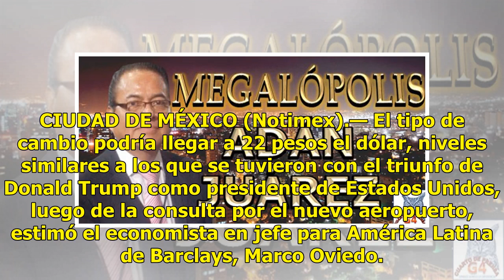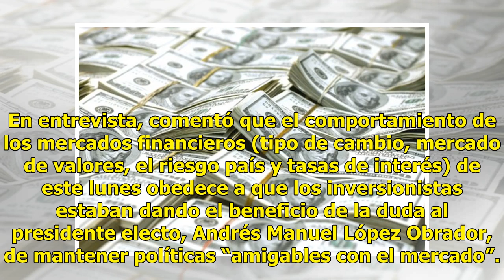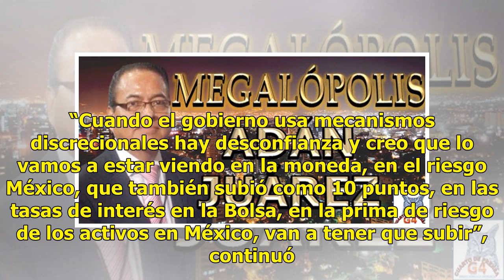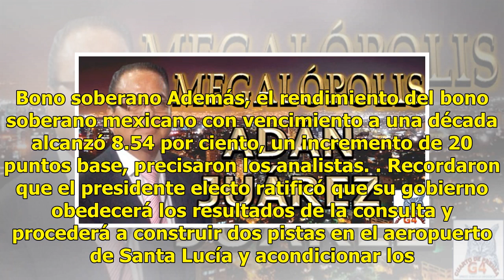Barclays: El tipo de cambio podría llegar a 22 pesos el dólar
CIUDAD DE MÉXICO (Notimex).— El tipo de cambio podría llegar a 22 pesos el dólar, niveles similares a los que se tuvieron con el triunfo de Donald Trump como presidente de Estados Unidos, luego de la consulta por el nuevo aeropuerto, estimó el economista en jefe para América Latina de Barclays, Marc...